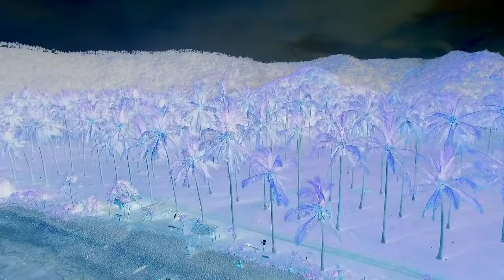Canopy - Cydonia Collective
Canopy - Taken from the 2017 Album STASIS by The Cydonia Collective on Mirror Noir Records - Great Malvern - United Kingdom.